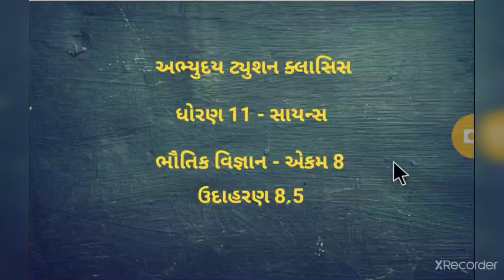ધોરણ 11 @ ભૌતિક વિજ્ઞાન _ એકમ 8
ઉદાહરણ 8.5 _ સમજૂતી